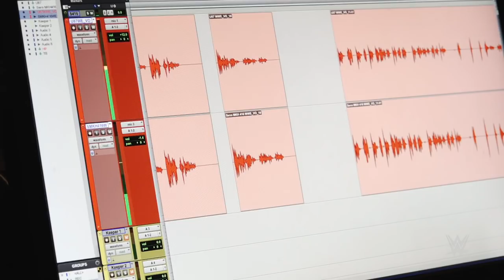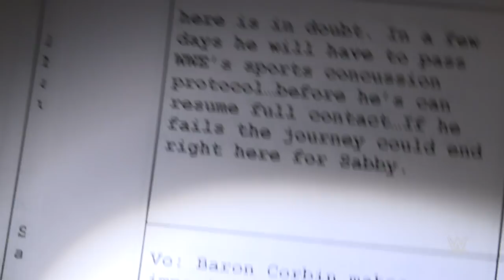William Shatner on being the voice that brings Breaking Ground to life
Go behind-the-scenes with William Shatner as he records narration for Breaking Ground. More ACTION on WWE NETWORK